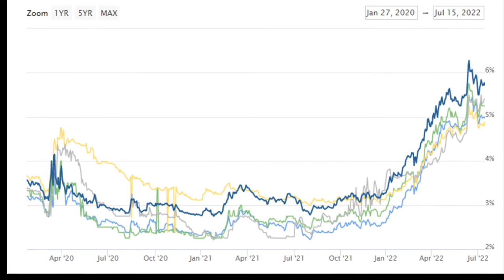July Houston Real Estate Update, as Houston Heats up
As summer temperatures soared to record highs in June, Houston’s sizzling housing market began a long-anticipated cooldown. Home sales experienced their first significant decline in 2022, reflecting a perfect storm that had been brewing for months: the combination of diminished inventory, record-high prices, and, more recently, rising interest rates on top of a climate of growing inflation. However, the sales slowdown and a steady supply of new listings helped boost inventory to a 2.0-months supply – the most plentiful supply of homes since November 2020.

June 2022 Market Update, single-family home sales fell 8.6 percent, marking the third consecutive monthly year-over-year decline with 9,728 units sold compared to 10,649 in June of 2021. On a year-to-date basis, however, the market is still running 1.7 percent ahead of 2021’s record-setting volume.

The average price of a single-family home rose 11.0 percent in June to $436,425 – slightly below last month’s record high

While the median price jumped 13.2 percent to $355,000, which is the highest median of all time.

The average price for a single-family home in Houston first broke the $400,000 mark in March of this year. The median price has been above $300,000 since May of 2021.

Single-family home months of inventory registered a 2.0-months supply, up from 1.4 months a year earlier. That is the greatest supply since November 2020;

Mortgage Banker | NMLS # 2357310

Every Client's future is important to the Gifford Group.

We have Houston Real Estate Covered!

The Gifford Group Services all of the Greater Houston Metroplex.
While we are currently Residents of Katy, Texas.

We have lived in Tomball, Missouri City, Spring, and Cypress and have worked from Richmond to The Woodlands to Sugarland to League City to Fulshear.

We are local Realtors with the knowledge you need.
"Opening Doors to New Beginnings"